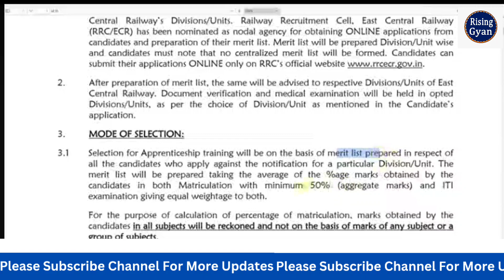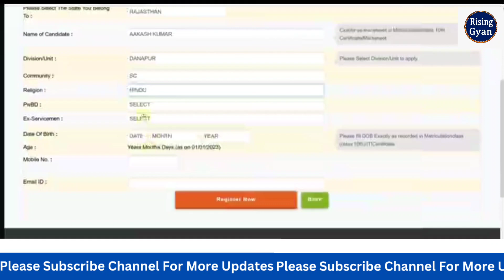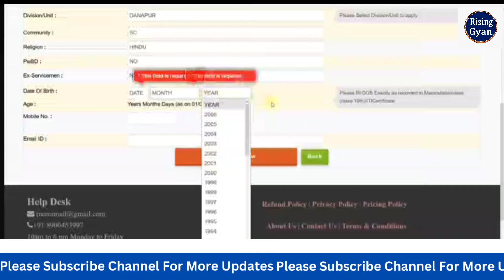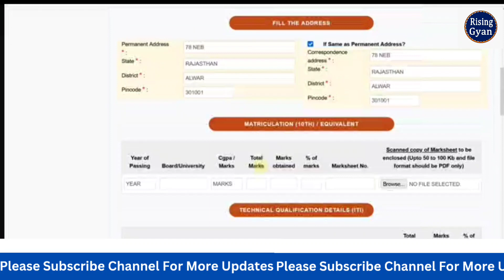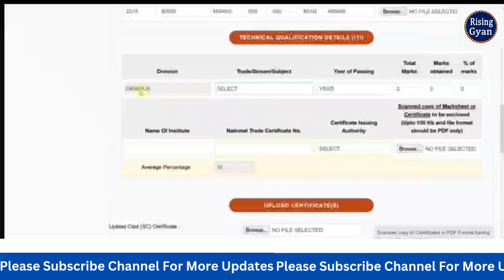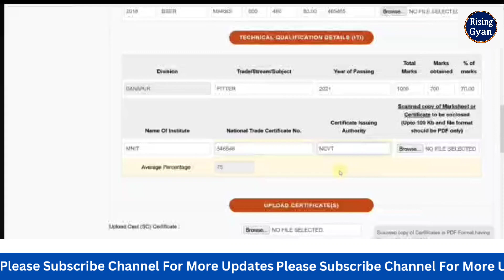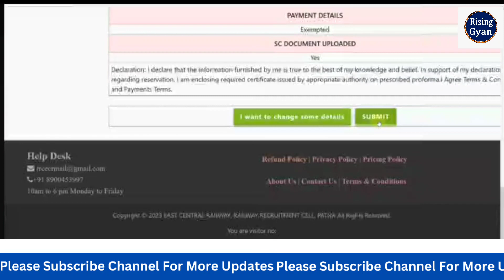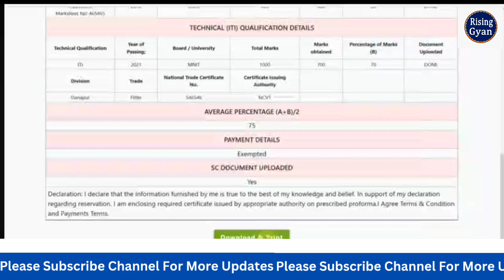RRC ECR Apprentice Online Form 2023 Kaise Bhare 🔥 How to Fill RRC ECR Apprentice Form 2023 Apply 🔥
In this Video we discuss RRC ECR Apprentice Online Form 2023 Kaise Bhare | How to Fill RRC ECR Apprentice Form 2023 Apply

RRC ECR Apprentice Recruitment 2023 Notification: Apply for RRC ECR Apprentice Vacancy 2023 Online Form. Are you looking for a job in RRC ECR? If yes, then watch this video. Because on this video we are providing you details for RRC ECR Apprentice Form 2023. RRC ECR has released a notification for Apprentice 1832 posts @rrcecr.gov.in

RRC ECR Apprentice Online Form 2023 Kaise Bhare
How to Fill RRC ECR Apprentice Online Form 2023